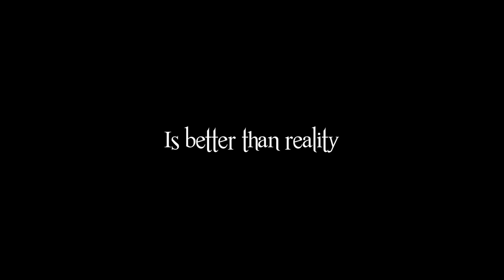Phoebe In Wonderland Official Trailer (2014)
A tale about a little girl who retreats into an imaginary fantasy world filled with characters from Alice in Wonderland.